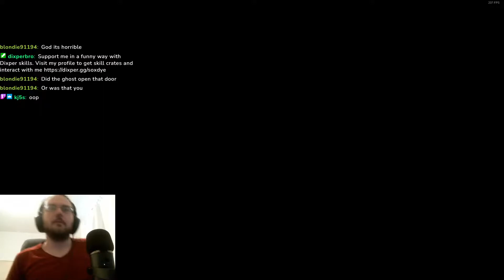These Ghosts Gave Me Such an Easy Time! Three Quick Perfect Games on Nightmare! - Phasmophobia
Hey three games in this video so we had a bit of a longer video today! Had a lot of fun messing with Dixper with my viewers and would love to get more interactions with all of you! I stream at Twitch.tv/Soxdye at 12pm EST on weekdays and sometimes on weekends!

Chapters
0:00 Intro
0:29 Game 1 Tanglewood
12:37 Game 2 Edgefield
23:02 Game 3 Tanglewood

And for a comment for the algorithm, which ghost in Phasmophobia is your favorite? I'll leave my answer in the comments!